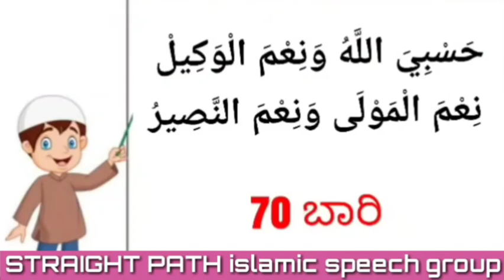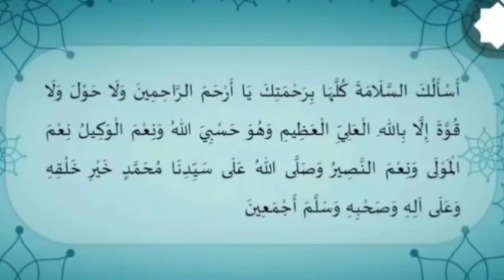Maranathe Polum Tadayum Muharram 10 ASHURAH DIVASAM Ee ZHIKR PARANJAL 🎙️SHAHJAHAN RAHMANI